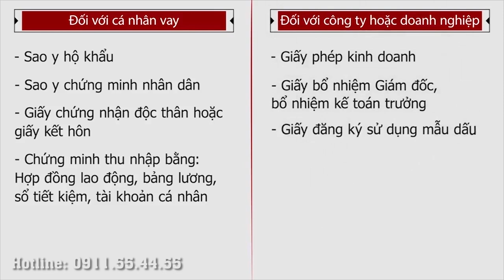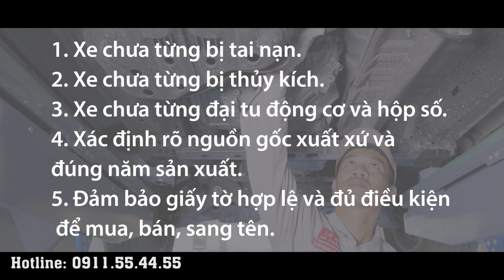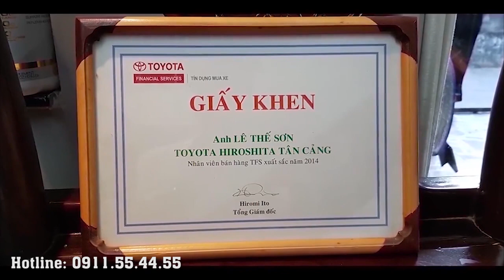Có 1 Không 2 Toyota Camry 2008 đẹp long lanh |Giá tốt cho Ae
BÁN XE CAMRY 2.4G 2008 GIÁ RẺ | HỖ TRỢ VAY TRẢ GÓP ƯU ĐÃI | TOYOTA CAMRY 2.4G 2008 QUA SỬ DỤNG ĐẸP NHƯ MỚI

Đây là xe Toyota  Camry 2.4G 2008 màu đen đang được bày bán tại
công ty Toyota Hiroshima Tân Cảng số 220 Nguyễn Hữu Cảnh, Phường 22, Quận Bình Thạnh, Hồ Chí Minh.
Xe đã được kiểm tra 176 hạng mục theo tiêu chuẩn của Toyota Việt Nam và được cấp giấy chứng nhận chất lượng. Xe đã hoàn tất làm đẹp Maru - Kuri độc quyền tại  Toyota Hiroshima. Những chiếc xe bên mình cam kết không cấn đụng, không va chạm, không ngập nước và đặc biệt có hỗ trợ vay ngân hàng Toyota với lãi suất cực kì ưu đãi tới 80%.